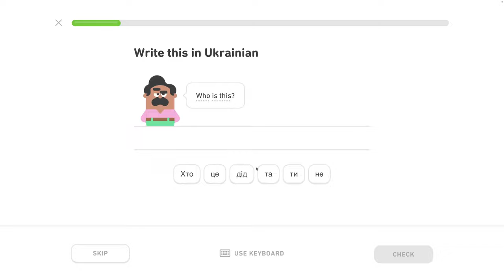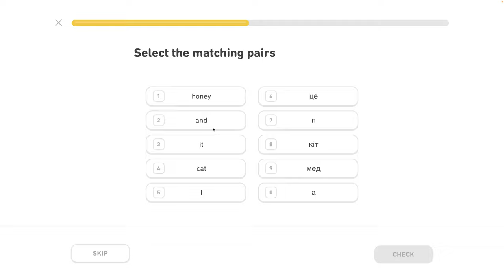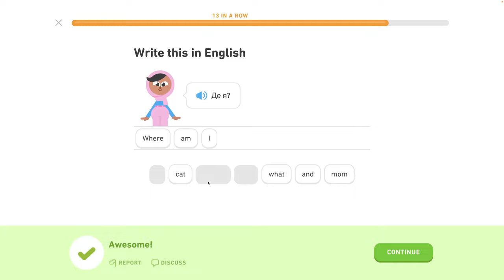🇺🇦 Písmená - level 1/6 - lekcia 2/4 - Ukrajinsky s Yetim